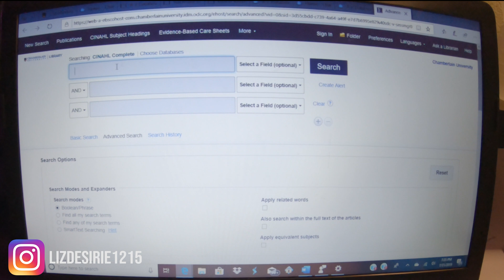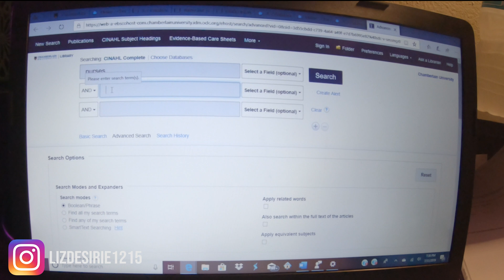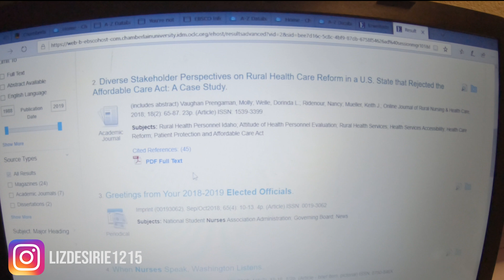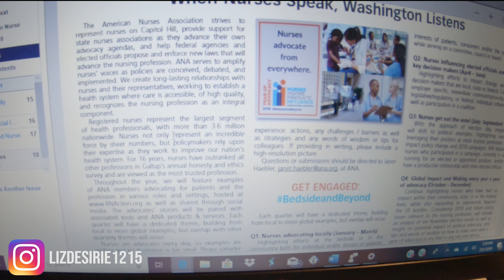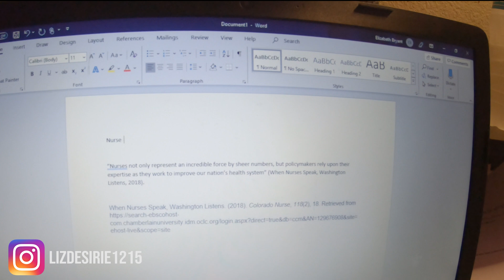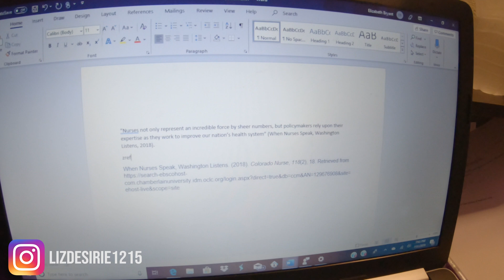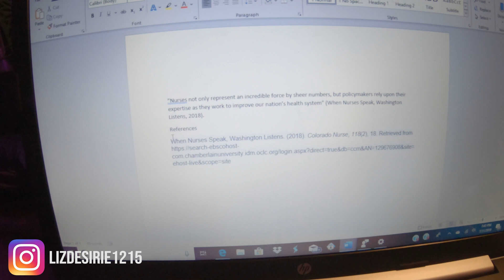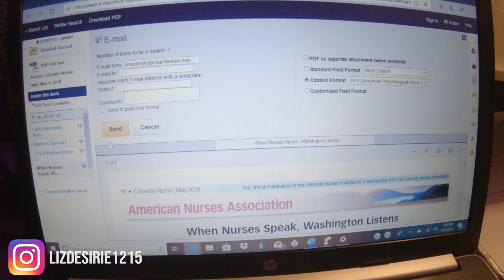HOW TO FIND SCHOLARLY NURSING ARTICLES | Chamberlain University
HOW TO FIND SCHOLARLY NURSING ARTICLES

(IGNORE)
nursing fundamentals study tips -  and guidelines,free cna practice exam,nursing tips,cna practice test 2,nursing tutorials,nursing fundamentals study tips,nursing fundmentals Four Ways to Become a Standout Nursing Student

Search our huge directory of nursing schools and degree programs for the option that's best for you
 It's much more difficult to get an A in nursing school because you don't need a 90 anymore How to study for Nursing School

 How to study in Nursing School

How I study for Nursing School (Fundamentals) · Here is part two of my study tips videos 6 Strategies on How to Pass Nursing Fundamentals in Nursing School
how to study for nursing fundmentals - how to study for nursing fundamentals (foundations) in nursing school. How to Study for Nursing Fundamentals (Foundations) in Nursing School - YouTube  How to study in Nursing School

Nursing: How to study for Fundamentals I fundamentals of nursing final exam study guide nursing essay on prioritization Fundamentals Of Nursing
6 Strategies on How to Pass Nursing Fundamentals in Nursing School

Follow these steps and you'll know how to pass nursing school exams - from the first one to the very last one  How to pass HESI exit exam review for HESI RN and HESI PN exit exam  and guidelines,free cna practice exam,nursing tips,cna practice test 2,nursing tutorials,nursing fundamentals study tips,nursing fundmentals
chamberlain university - how to get into nursing school | chamberlain university |  most requested |. Chamberlain University acceptance rate is 77%

11 Chamberlain University jobs in Jacksonville, FL
 university tuition chamberlain university jobs chamberlain university location chamberlain university nj chamberlain university chicago
CHAMBERLAIN UNIVERSITY ACADEMIC CALENDAR

 Find Chamberlain University New Orleans jobs on Glassdoor

 Im trying to research chamberlain university RN to BSN Program

Chamberlain university location · chamberlain cost · chamberlain student portal

 nursing articles - how to: find nursing articles in cinahl. nursing journal articles. nursing using articles to find more articles. in this video  monika wahi  a lecturer at laboure college  explains what “peer-review” means  and how to find peer-reviewed articles using google scholar.

cinahl tutorial on locating nursing artiles.

finding an article from a nursing journal in fm's evans library.

finding articles from nursing journals.
how to find articles from a nursing journal written by nurse professionals.